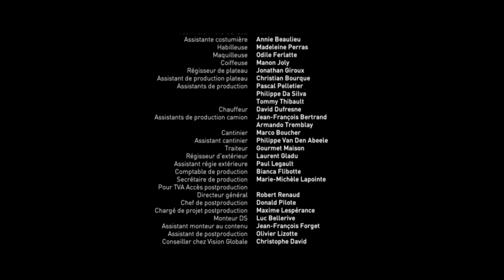SUR LES TRACES DE LA FUSION - L'acte 2 réalisé par Patrick Senécal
Lucas doit aller sauver Jade qui est prisonnière d'Éric. Mais dans la maison de celui-ci, nous découvrirons que la personne en réel danger n'est peut-être pas celle que nous croyons. Et lorsque Lucas arrivera chez Éric, il aura droit à une surprise...